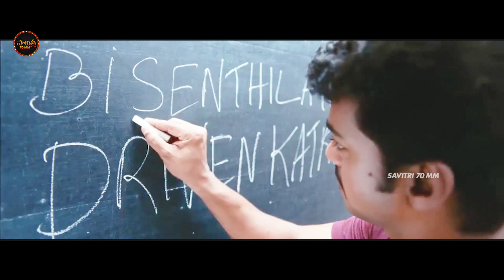Vijay Thalapathy And Ileana Telugu Hit Movie Emotional Scene | Jiiva | Savitri 70MM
Welcome to the Savitri 70MM YouTube channel, the destination for Premium Telugu Entertainment Videos on YouTube. Savitri 70MM is a Leading Digital Telugu Entertainment Channel, Your one stop Shop for discovering and Watching Thousands of South Indian Language Full Length Movies, Video Songs, Movie Scenes.